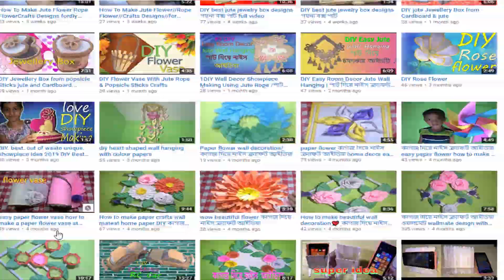jute flower vase jute and pen new style vase